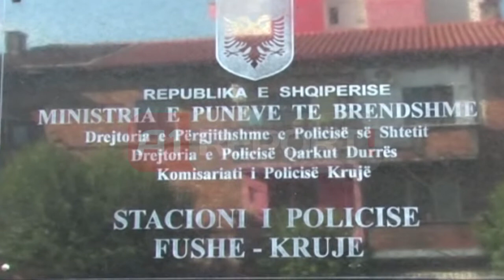A1 Report - Fushë-Krujë, tritol makinës së kreut të Bashkisë, Gjon Bardhi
FUSHE-KRUJE - Ndërsa Fushë-Kruja është kthyer në “epiqendrën” e shpërthimeve me tritol, këtë radhë nuk i ka shpëtuar as kreu i Bashkisë së këtij qyteti. Automjeti i kryebashkiakut Gjon Bardhi ka shpërthyer me lëndë plasëse eksploziv, por fatmirësisht ka shkaktuar vetëm dëme materiale.

Makina tip Benz e kreut të Bashkisë së Fushë-Krujës ndodhej e parkuar pranë një lokali në fshatin Larushk, ndërsa Bardhi ndodhej në një dasëm.

Gjon Bardhi per Shqiptarja.com: Isha ne dasem..Makines se parkuar prane lokalit i kishin vene tritol
Redaksia e Shqiptarja.com telefonoi zotin Bardhi për të mësuar më shumë mbi këtë ngjarje. Kryebashkiaku sqaroi se ndodhej në një dasëm në momentin kur makina e tij shpërtheu rreth orës 00:00. Ai thotë se makina ndodhej e parkuar pranë lokalit ku po zhvillohej ceremonia martesore, dhe se tritoli ishte hedhur sipër automjetit. Sipas tij, vec dëmeve të shkaktuara në automjetin e tij, janë thyer edhe xhamat e disa makinave të parkuara pranë lokalit.
Bardhi: Nuk ka konflikte, shperthimi jo per shkak te detyres
I pyetur nëse ka dyshime për autorët e këtij shpërthimi, zoti Bardhi thotë se nuk ka konflikte me asnjë person dhe përjashton që ngjarja të ketë lidhje me detyrën e tij si kryebashkiak i qytetit.

Policia ka mbërritur në vendngjarje për të nisur hetimet dhe për të zbardhur motivet e shpërthimit të automjetit të kryetarit të Bashkisë Fushë-Krujë, Gjon Bardhi.